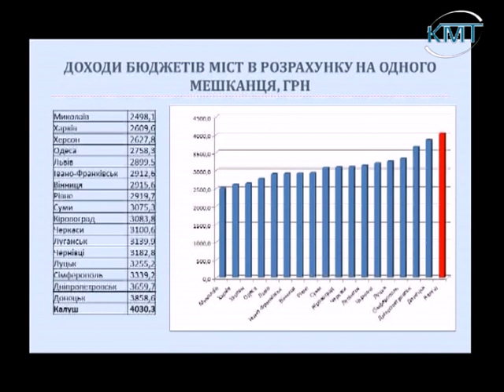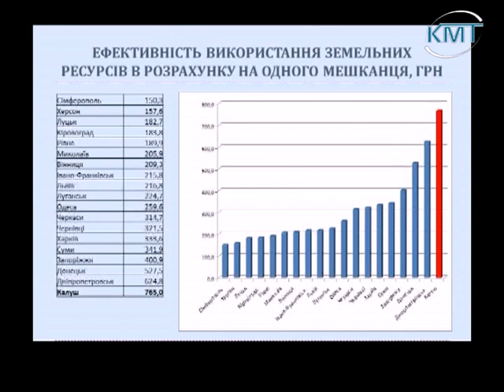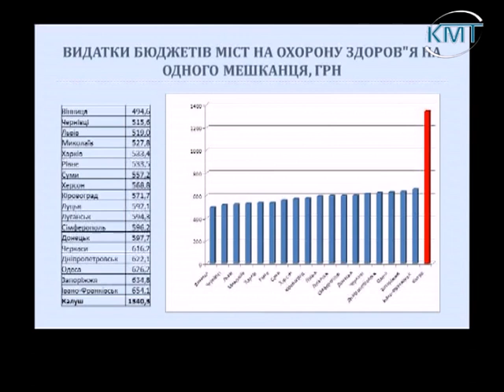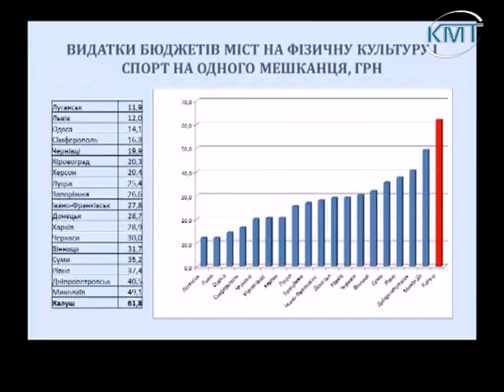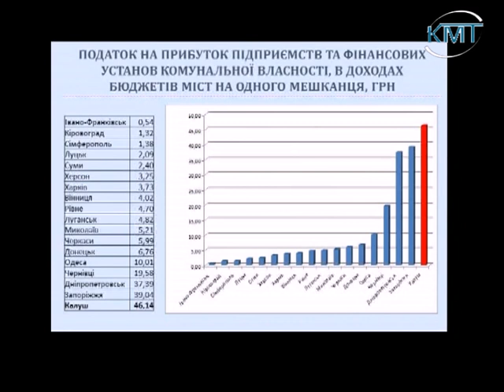Витяги з 36-ої сесії Калуської міської ради. КМТ 2013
Витяги з 36-ої сесії Калуської міської ради. Відповіді міського голови Калуша І.Насалика на запитання народного депутата України О.Сікори.